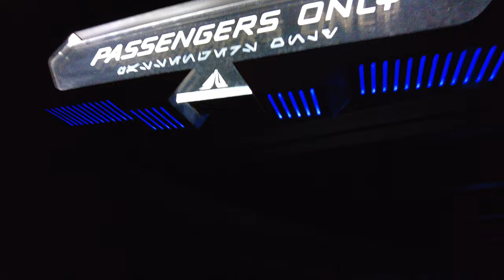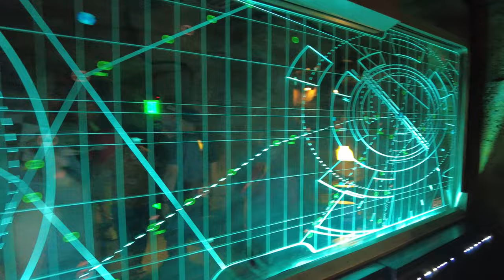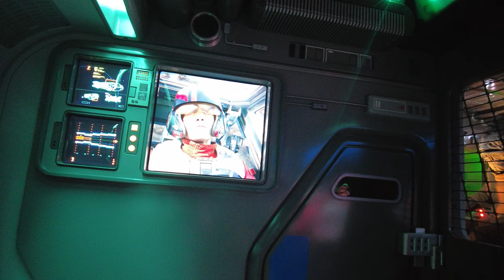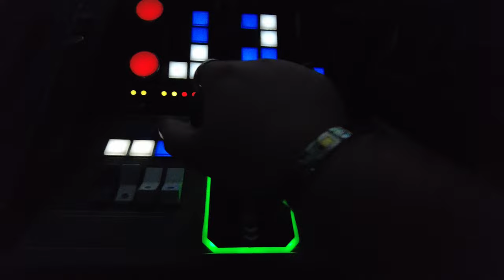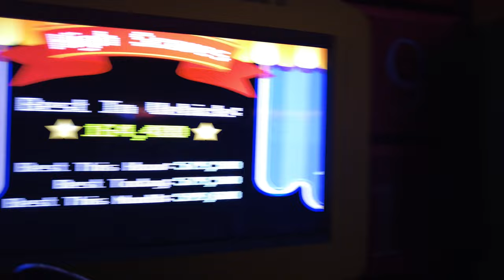LAST DAY of the virtual que...WE GOT IT!!! - First time at Hollywood Studios - Disney World!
Our first time ever going to Hollywood Studios - Walt Disney World, the last day they had the virtual que for Rise of the Resistance...and we made it!!! This was an amazing day and we had so much fun!

Unfortunately due to computer issues, and a hard time finding parts in the current market, these videos are going up late. However, in the future we will bring content out on time to share with everyone.

ELFL / Never or Right Now (Suedo Remix) (Instrumental Version) / courtesy of